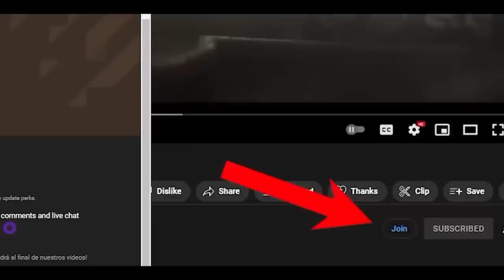SNOW 2023 HUGE NEWS! ''The Return of Brienne!!!!'' Game Of Thrones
The first season begins fifteen years after the civil war known as "Robert's Rebellion", with which Robert Baratheon expelled the Targaryens from the Iron Throne and proclaimed himself ruler of Westeros. Some time later, and after the sudden death of the Hand of the King, Jon Arryn, Robert invites his friend Eddard "Ned" Stark -Lord of Winterfell- to assume the vacant office. The latter accepts and, as soon as he arrives in King's Landing -the capital of Westeros and seat of the Iron Throne-, he discovers the truth behind a series of intrigues and conspiracies involving other noble families and related to the Arryn tragedy. However, when Robert also dies suddenly, the Lannisters reclaim power and execute Stark to prevent the spread of their investigations. These events unleash a war between the kingdoms.